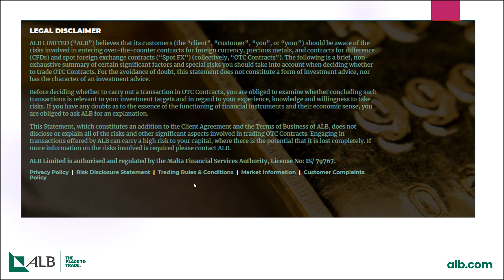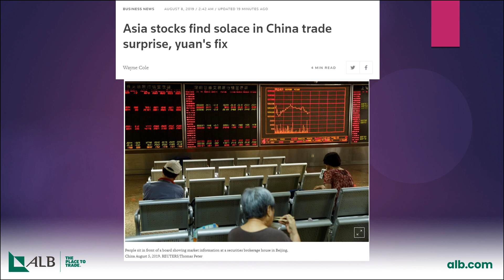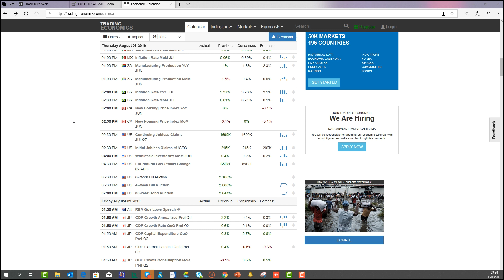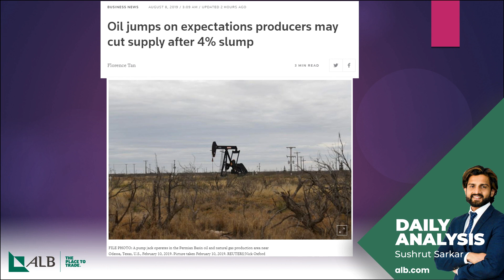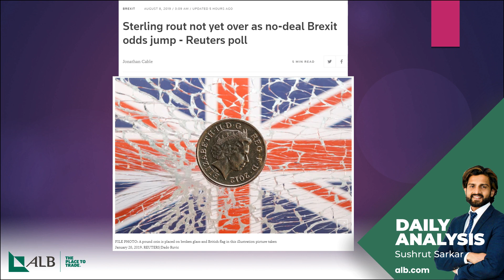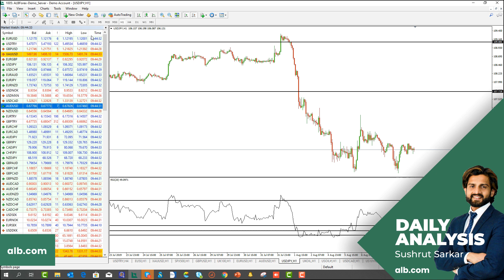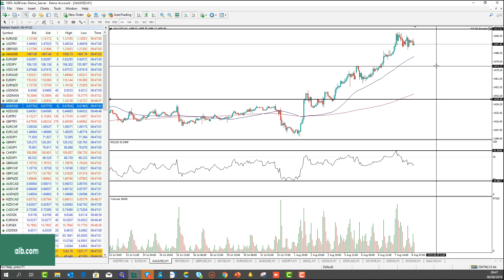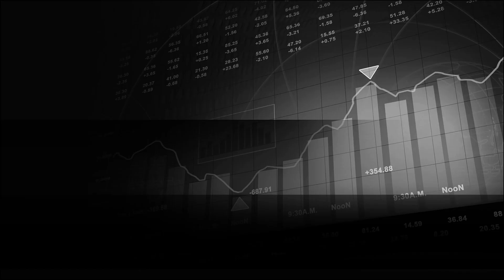Stocks bounce as China prints Surprise Exports data; Oil recovers from 5% drop (8/8/2019) | alb.com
On today's brief we look at the news from China which made the stock market calm for the time being as it printed better than expected export data. Central Bank of India, New Zealand have cut their key rates as the worry for slowdown in global economic growth increases. We also saw a relief in oil prices after a 5% drop yesterday. Finally we discuss some potential Trade opportunities in GOLD, GBPUSD, EURUSD, S&P500 & Crude oil. Thank you & have a great tradingday ahead.